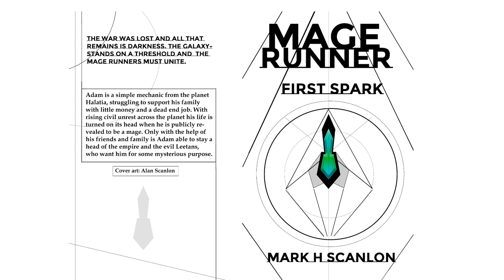Mage runner - First Spark Promotion